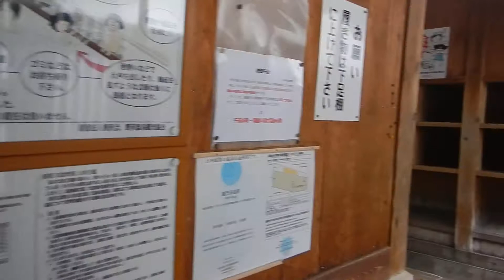野沢温泉・中尾の湯